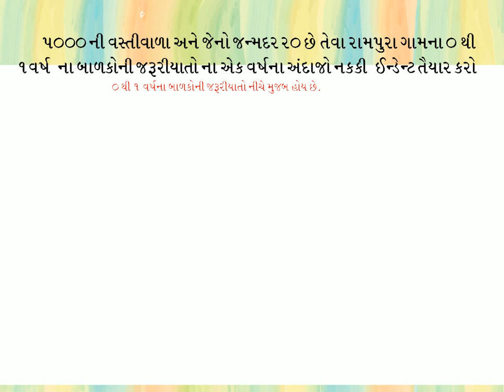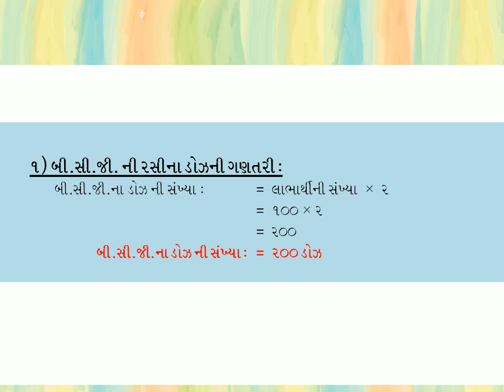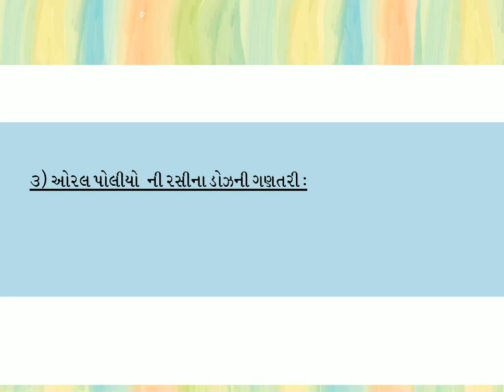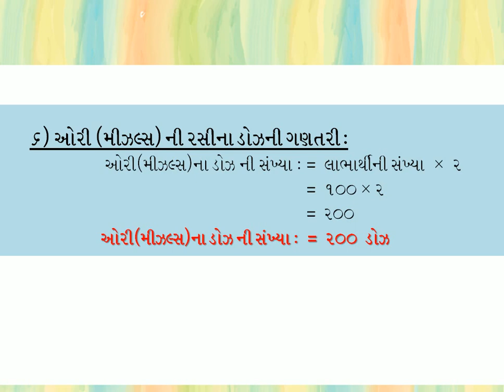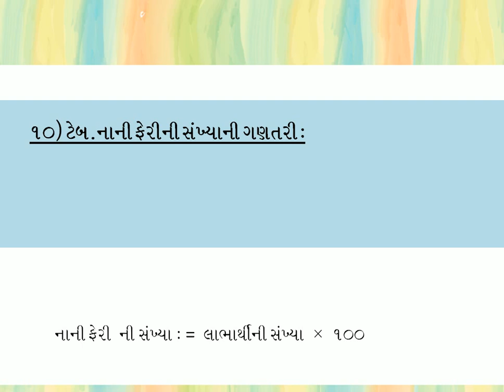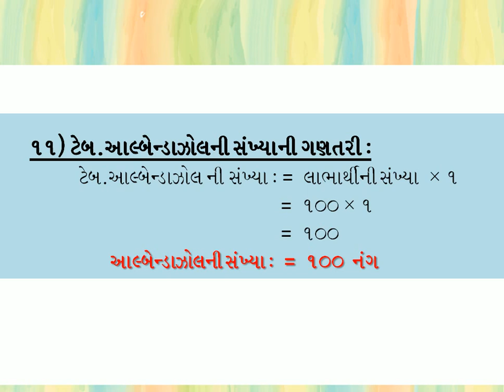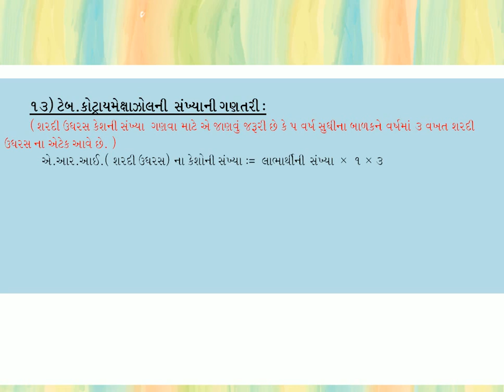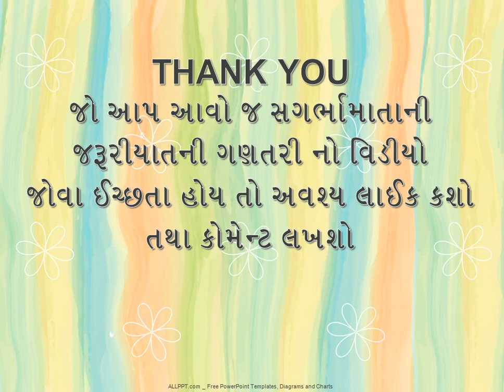ખુબ સરળ દાખલો - INDENT- HEALTH CENTER MANAGEMENT - # RAMESH KAILA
I TRY MY LEVEL BEST TO EXPLAIN INDENT OF VACCINATION OF 0 TO 1 YEAR  INFANT
PLEASE COMMENT ME FOR NEXT INDENT OF ANTE NATAL MOTHER IF ANY QUERY OR EXPLANATION